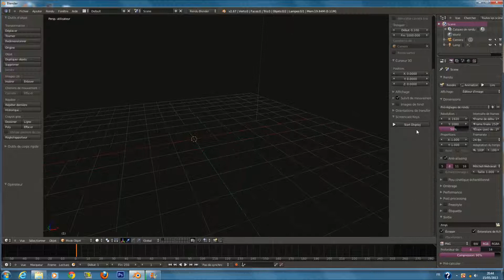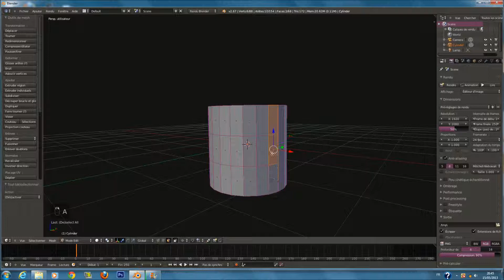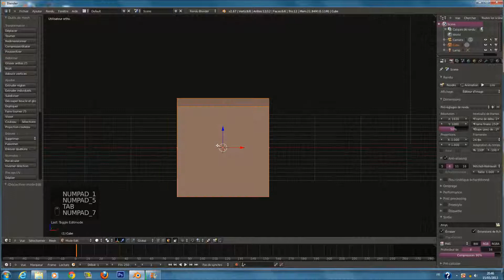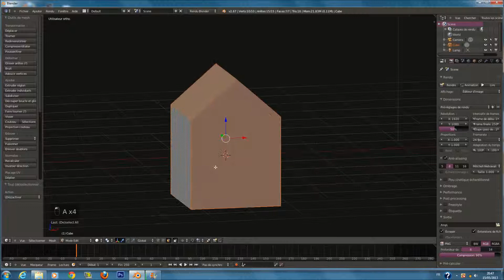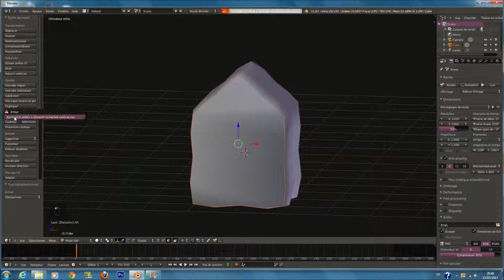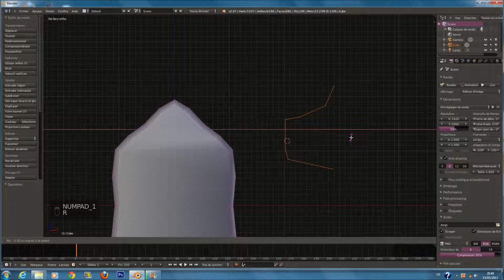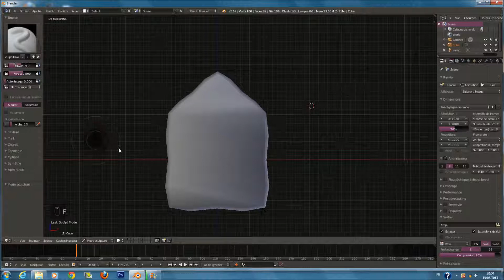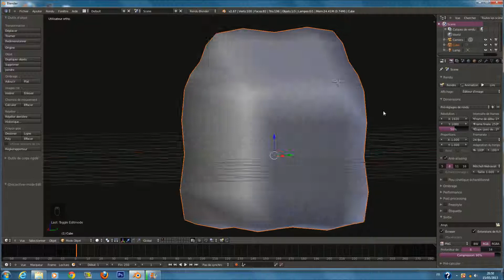Blender tutorial (FR) - Les bases de la modélisation - by Profiz partie 3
Blender 2.67

Bonjour est bienvenu sur ce nouveau tutorial dans Blender .
Aujourd'hui je vais vous montrer comment faire de la modélisation dans Blender .